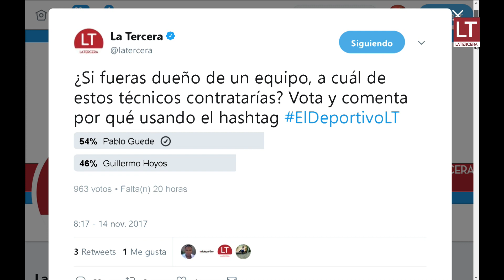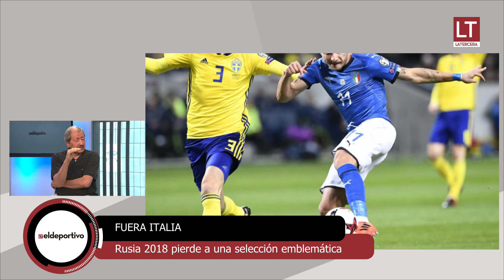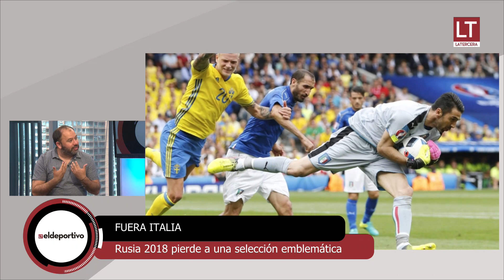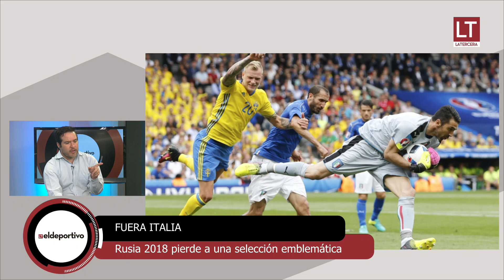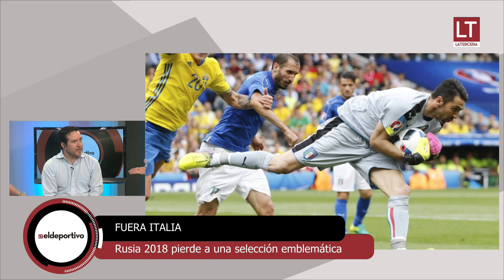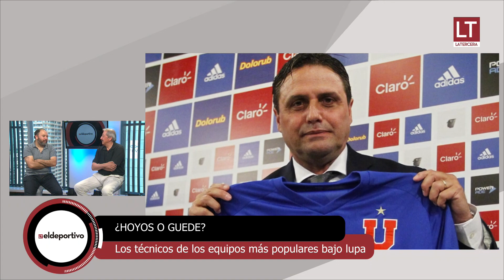ElDeportivoLT | Italia fuera de un Mundial tras 60 años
En esta edición de El Deportivo revisamos junto al panel las preguntas del día. ¿Qué selección se extrañará más en Rusia 2018? ¿Si fueras dueño de un equipo, a cuál de estos técnicos contratarías?